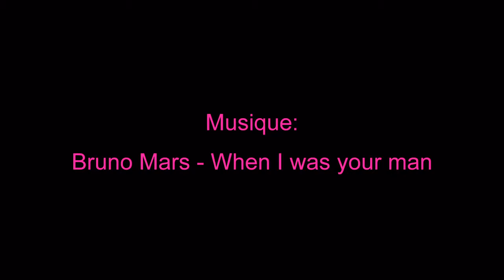Vacances Jean François & Catherine La Rochelle 13 par BD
Vacances des castelroussins JF & Cath à La Rochelle (Charente Maritime)
photos de Cath & JF
montages,arrangements,effets spéciaux,musique de
BD 06/08/13